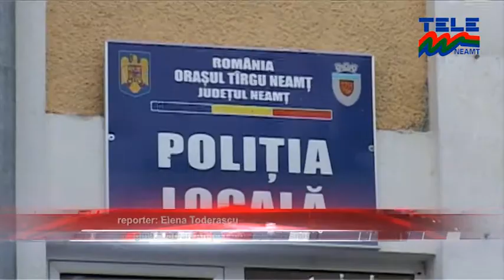Politia Locala a intervenit in ziua alegerilor (Stirile Tele'M)